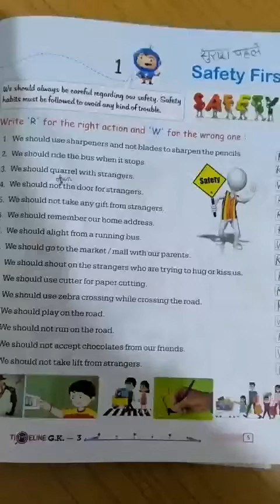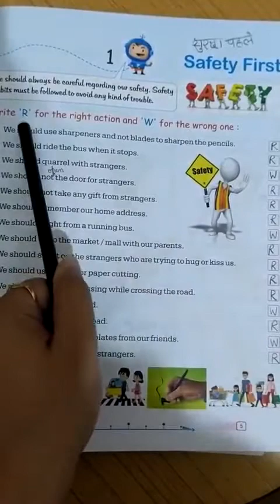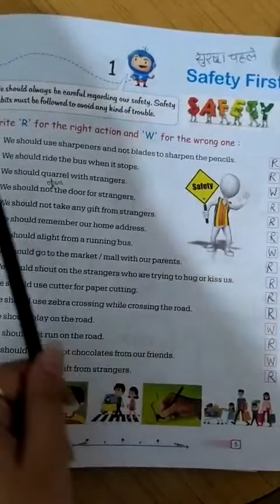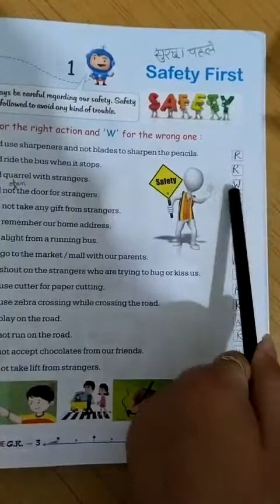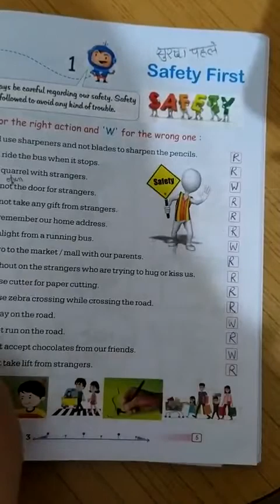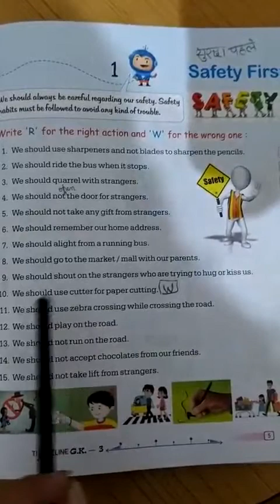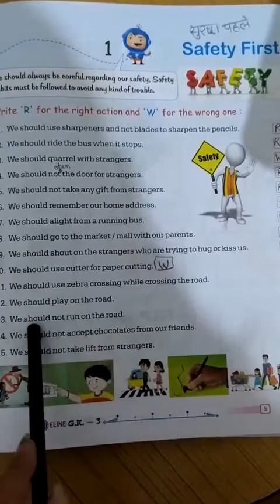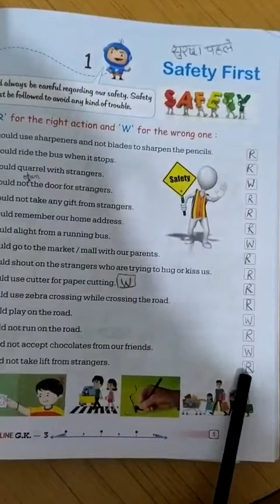class - 3rd ch -1 G.k